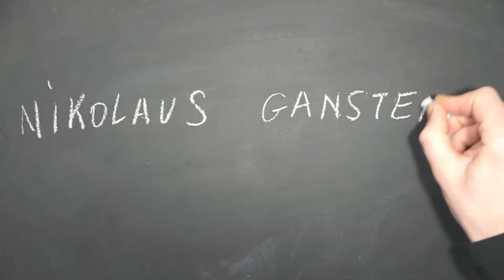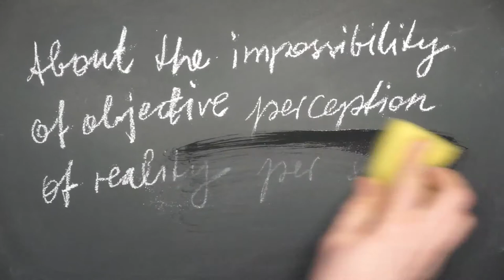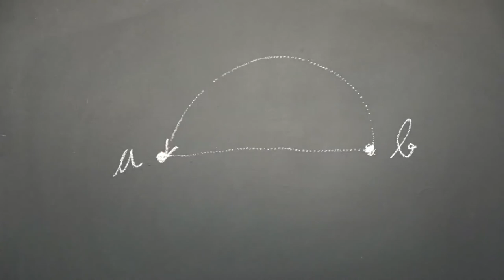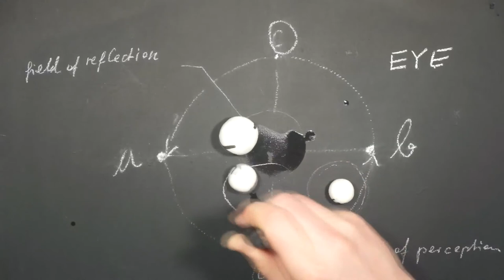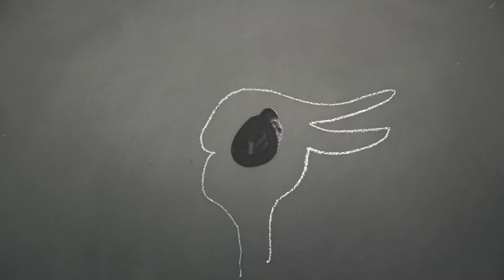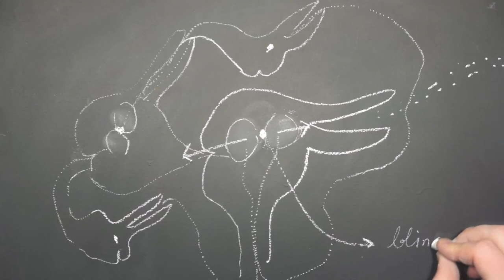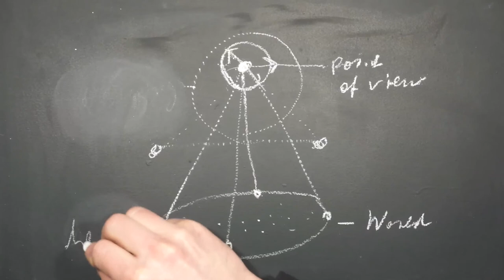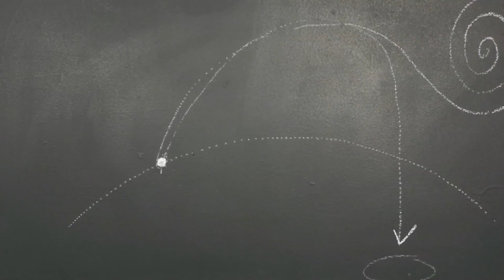Nikolaus Gansterer, Translecture / Sequence 1, 2014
Translecture / Sequence 1 (About the impossibility of objective perception per se), 2014, is our second feature of work by Vienna and Berlin based artist Nikolaus Gansterer (born 1974; Klosterneuburg, Austria). Existing at the intersection of art and science, the Translectures series serves as a platform for the artist to stage his on-going research through presentation rather than re-presentation. In Translecture / Sequence 1, Gansterer produces time-based chalk drawings, models, and diagrams that explore the materialization of thought and complexity of speculative knowledge.

Nikolaus Gansterer
Translecture / Sequence 1 (About the impossibility of objective perception of reality per se...), 2014
HD Resolution (1920 x1080), 16:9 aspect ratio, loop, sound
18:47 minutes
Courtesy the artist